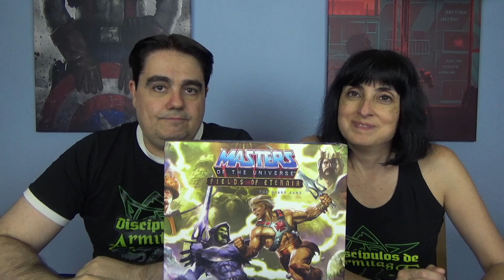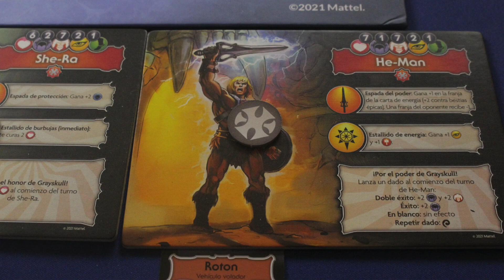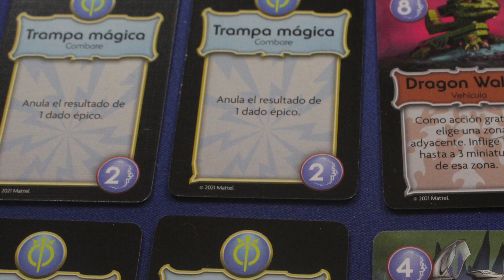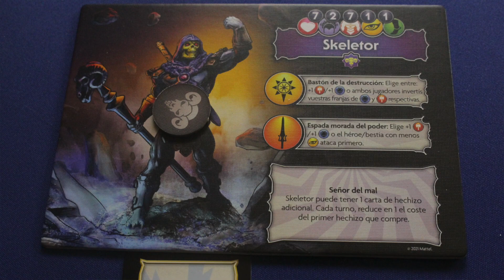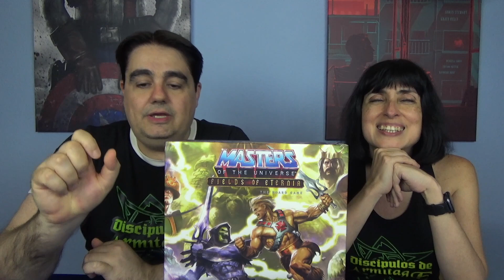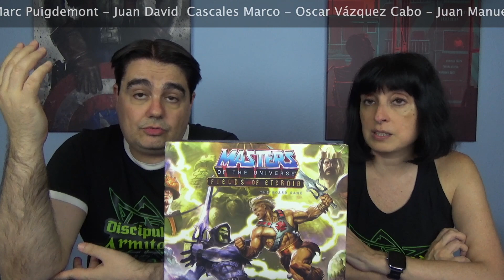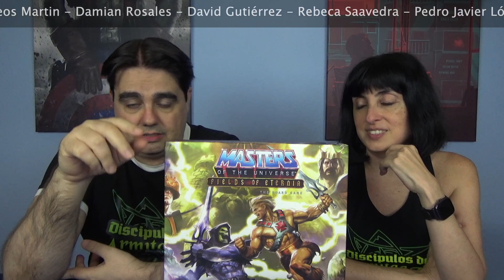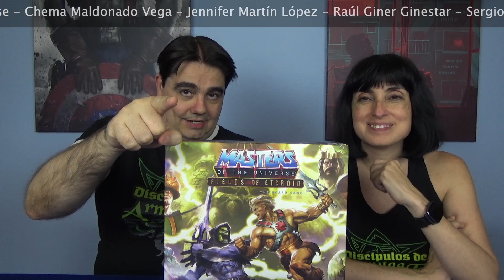MASTERS of the UNIVERSE Fields of Eternia. RESEÑA de juegos de mesa.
En esta vídeo reseña opinamos sobre el juego de mesa de MASTERS of the UNIVERSE Fields of Eternia con sus pros y sus contras.

Música